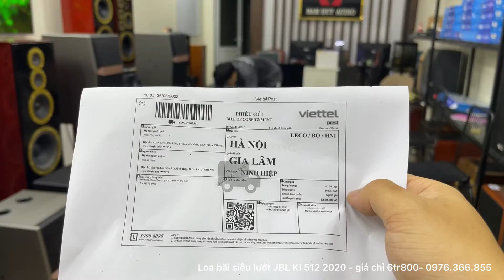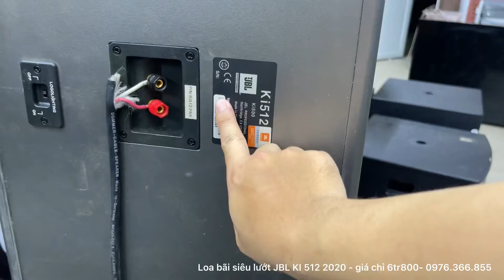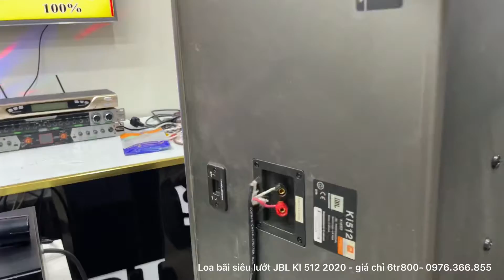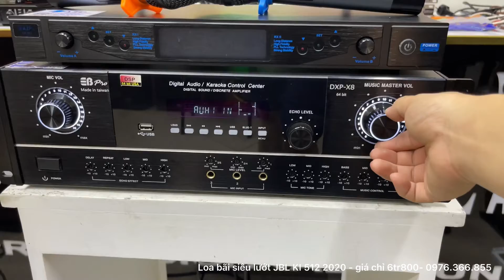Mở tung nội thất JBL KI 512 siêu lướt sẽ như nào - Bác Ninh | Gia Lâm Hà Nội | 6tr800/ 0976.366.855